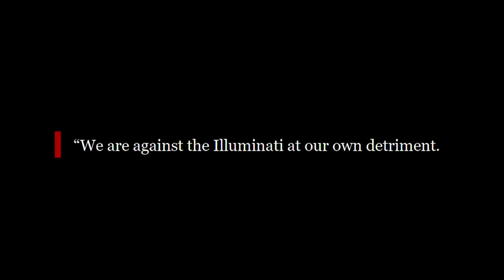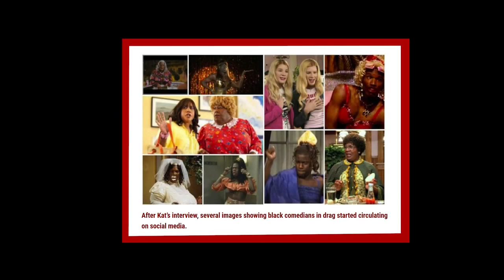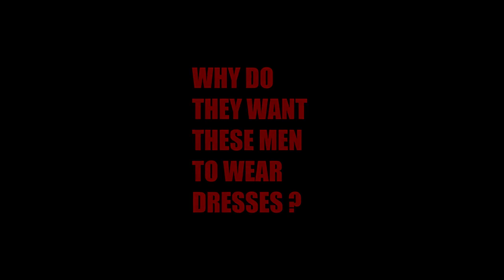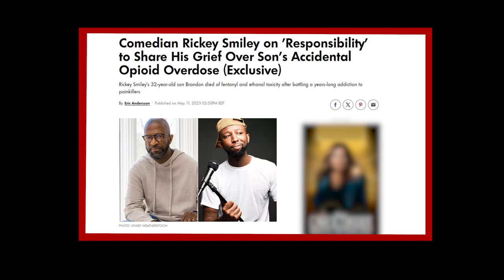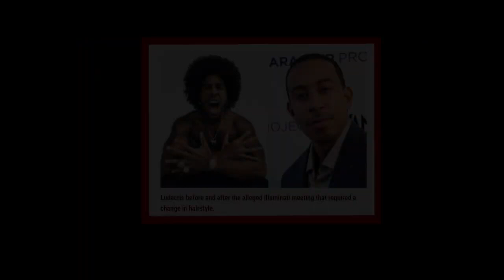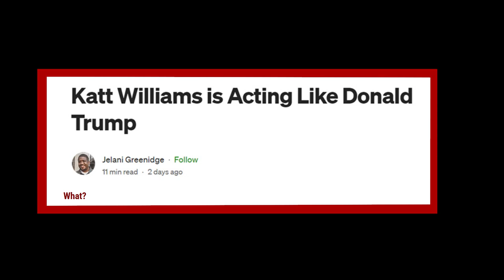Katt Williams Vs The Illuminati